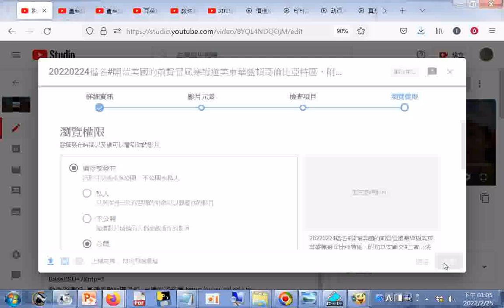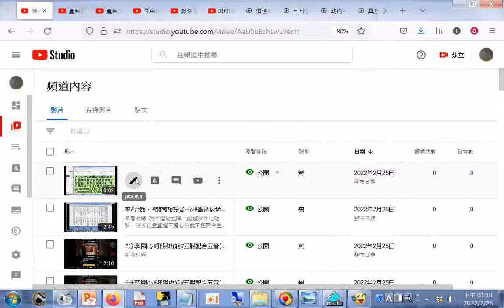20220225B如何上傳影片到#Youtube